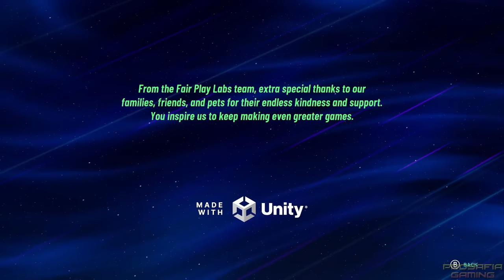Nickelodeon All-Star Brawl 2 - Full Game Walkthrough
This video is a complete walkthrough of the story mode in Nickelodeon All-Star Brawl 2 playing as Spongebob Squarepants for Nintendo Switch, PS5, Xbox and PC.